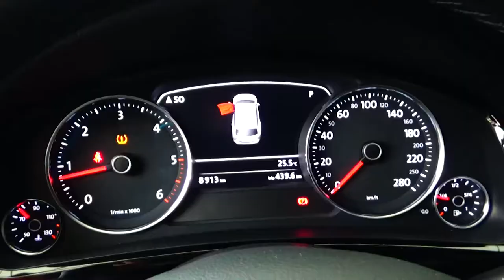Volkswagen / Touareg / 2018 - JD000090